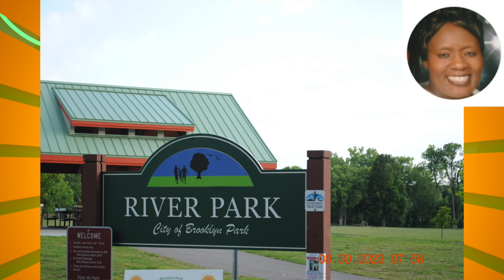Give me bible - Originally written By Priscilla Owens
Give me The Bible - Originally Written By Priscilla Owens ( Baltimore 1906)